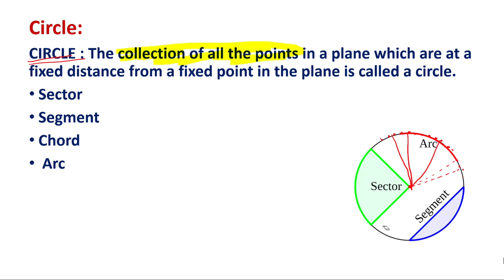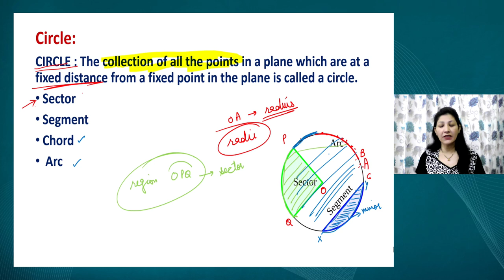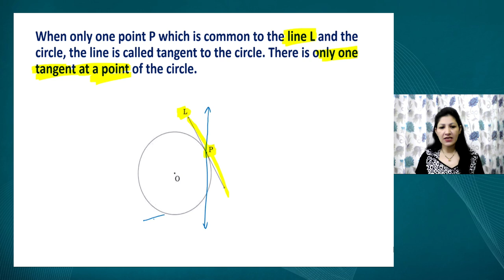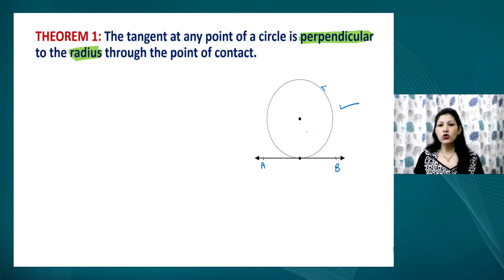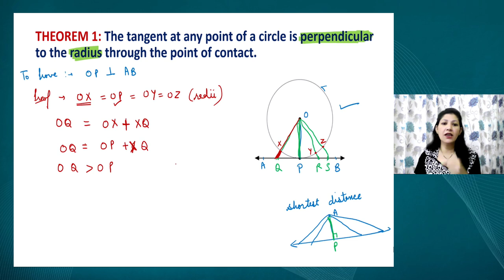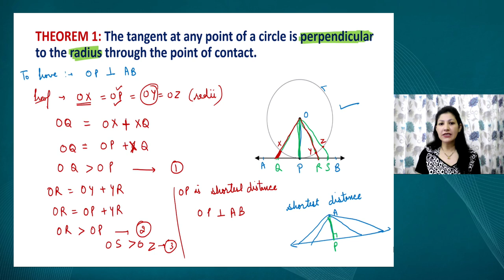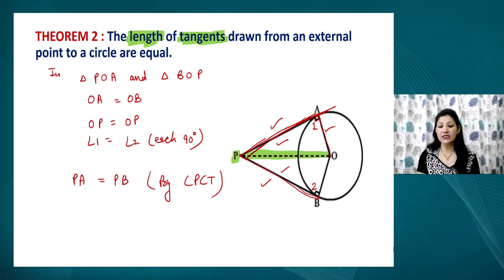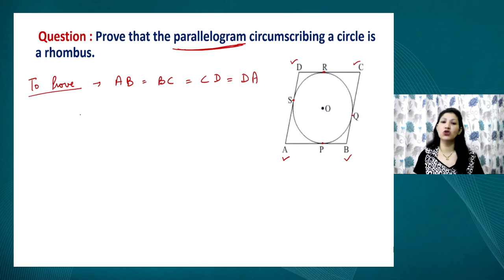Live Interaction on PMeVIDYA : Circles-1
Circles-1

Sahyog Session
Mon-Fri                                             5-5.30pm

The programs can be viewed on:
1. DD Free dish channel #128
2. Zee Dish TV Channel #950
3. Tata Sky Channel #756
4. Airtel TV Channel #440
5. Videocon Channel #477
6. Jio TV App
7. ‘NCERT OFFICIAL’ YouTube Channel
3. SWAYAM Prabha App
4. ePathshala Kishore Manch App
5. Social Media Platforms of CIET & NCERT (YouTube, Facebook, Twitter, WhatsApp, Telegram)